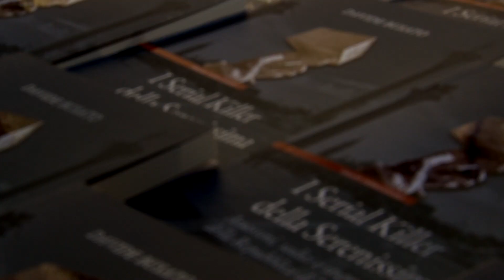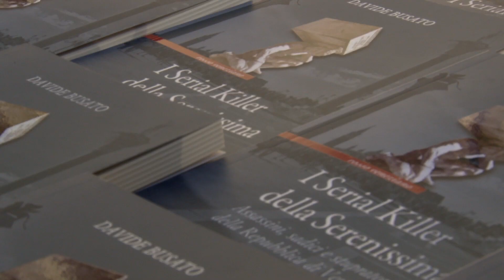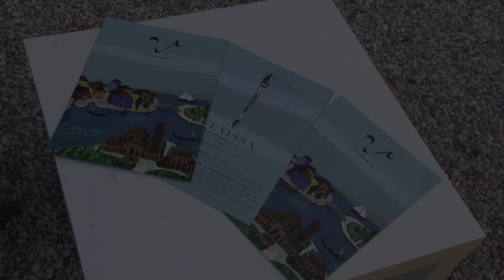Storic@Mente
Matelda Bottoni per La Bricola
Muriel Balensi
Dominique Brunet per Rubentini Costumi
Boutique della Maschera
L'Arte dei Decori
Arcomai
Centro Studi Riviera del Brenta
Associazione Arte in Bragora
Giromania Viaggi
Temperamento Veneziano: Antonella Merz e Renato Goattin
Le attrici Sara Mirtillo e Marta Polinelli
Helvetia Editrice
Relatori: Davide Busato, Paola Sfameni, Elisabetta Vulcano
Degustazione offerta da Bisol
Tecnico audio/luci Biagio Ciraldo,
Filmaker Stefano Soffiato
Le modelle: Beata, Giada, Maddalena, Angela, Morena, Marzena...
e in collaborazione col Comune di Mira